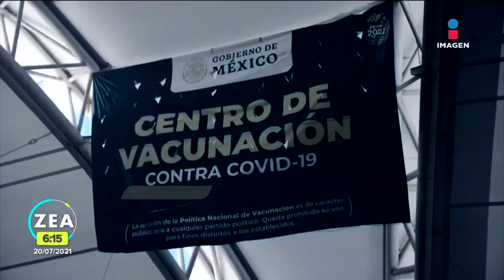Centros de vacunación en Aguascalientes registran baja afluencia | Noticias con Francisco Zea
Los centros de vacunación contra COVID19 para personas de 30 a 39 años en la capital de Aguascalientes lucieron con poco afluencia.